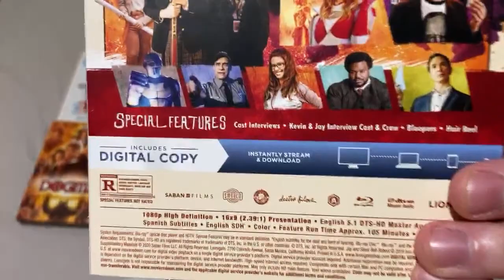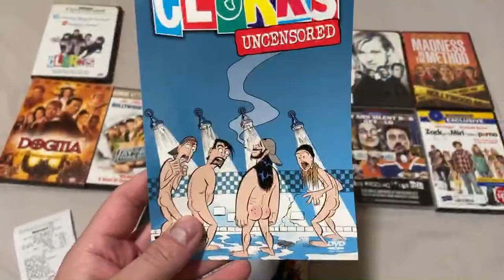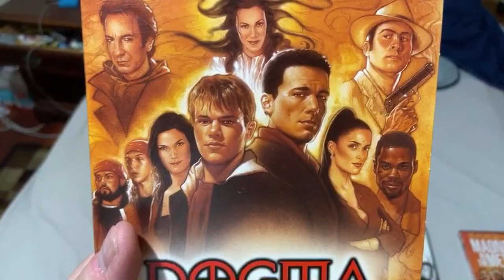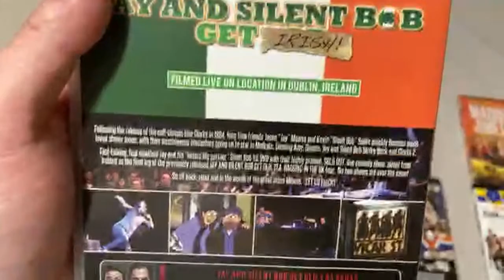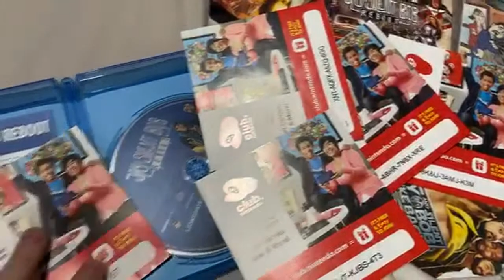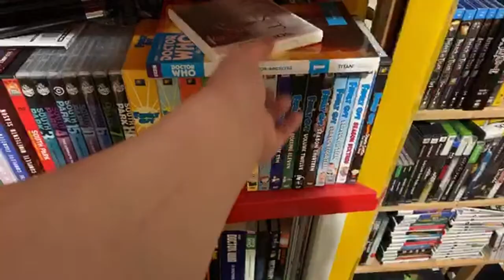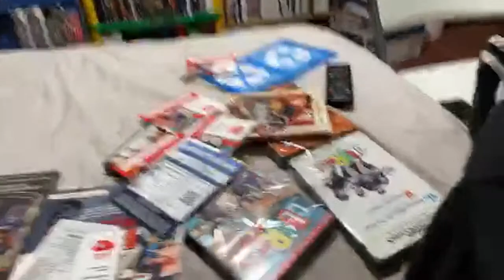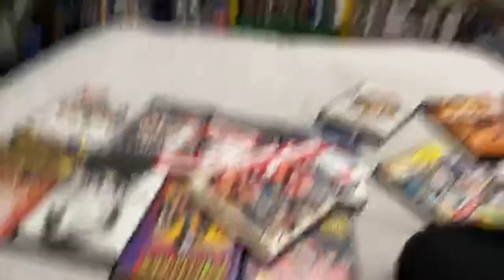Jay & Silent Bob Reboot Unboxing + Collection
Warning: Some content, language or subjects discussed in this video may not be suitable for children under the age of 13. This is THE hottest, nastiest, most filthiest youtube channel EVER.